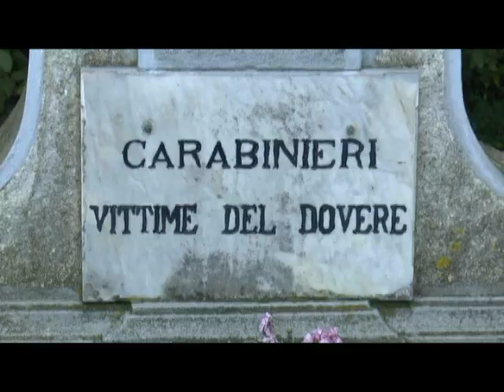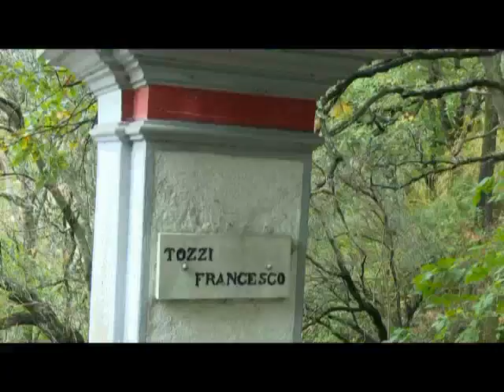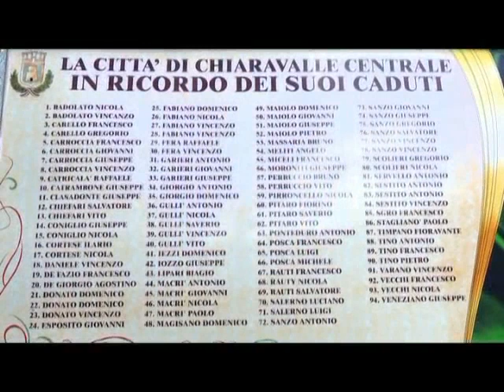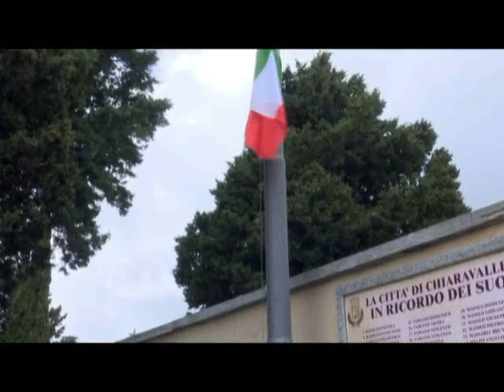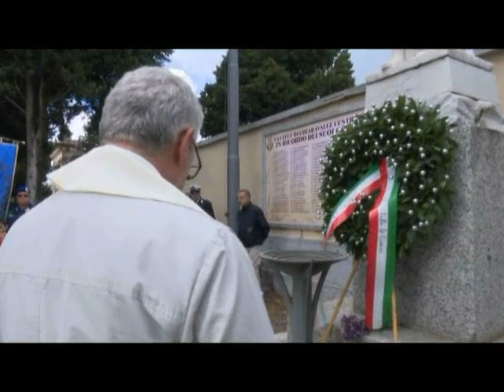Chiaravalle Centrale - Commemorazione dei Caduti 4 Novembre 2019